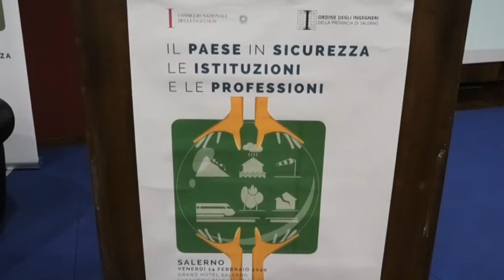SICUREZZA E MITIGAZIONE RISCHIO, L'INCONTRO ALL'ORDINE DEGLI INGEGNERI